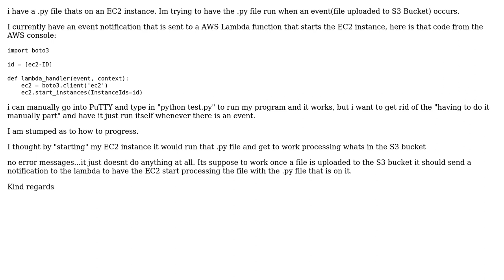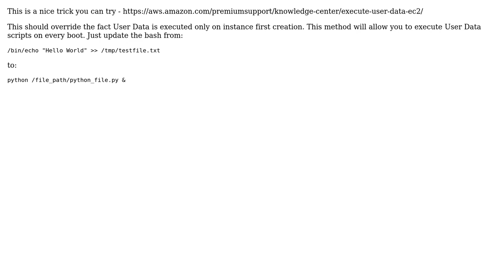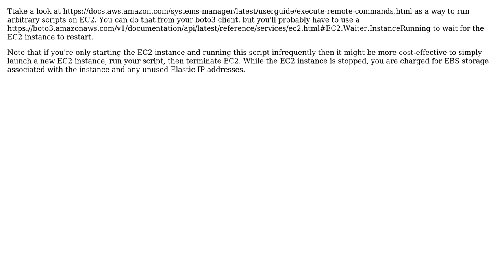.py file in EC2 instance to execute on event from S3 Bucket (4 Solutions!!)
.py file in EC2 instance to execute on event from S3 Bucket

With thanks & praise to God, and with thanks to the many people who have made this project possible! | Content (except music & images) licensed under CC BY-SA | Music | Images & others | With thanks to user razimbres user mcfoyt user Javier Ramirez user jarmod user Boaz Ziniman and the Stack Exchange Network Trademarks are property of their respective owners. You are responsible for your own actions.